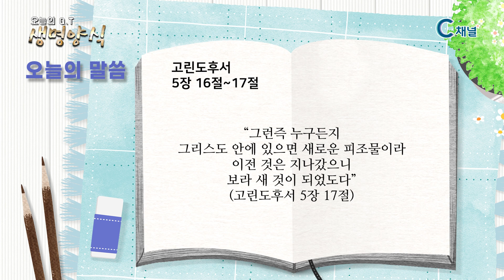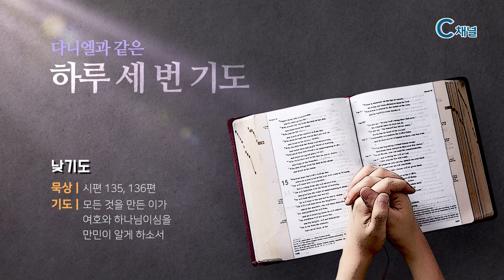[C채널] 오늘의 Q.T 생명양식 12/28 백석대학교 곽인섭 목사